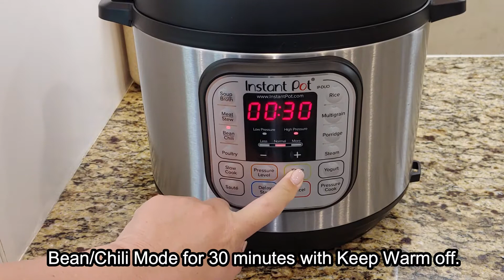Korean Red Bean Porridge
Perfect comfort food for cold winter season!
Red bean porridge can be enjoyed sweet or salty. I made the sweeter version today. Enjoy!